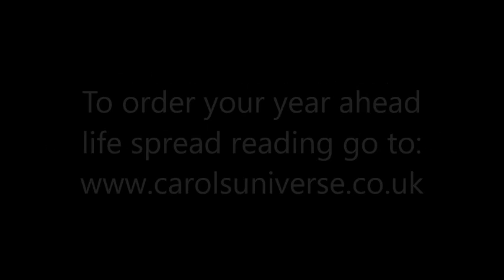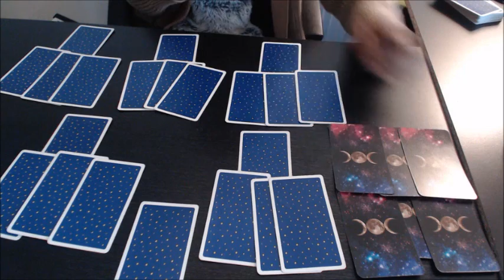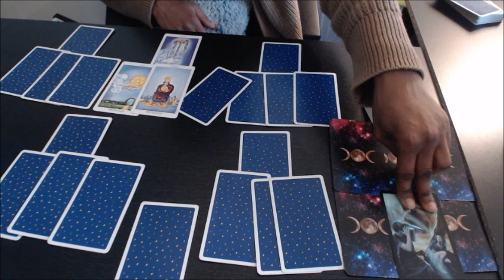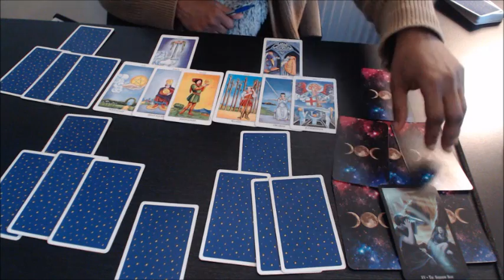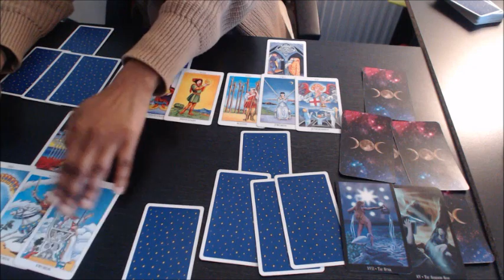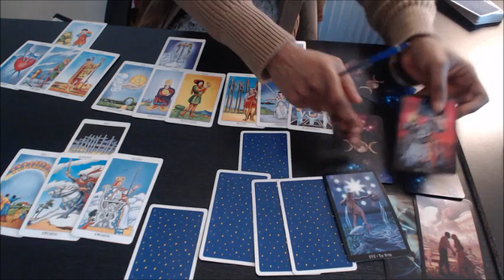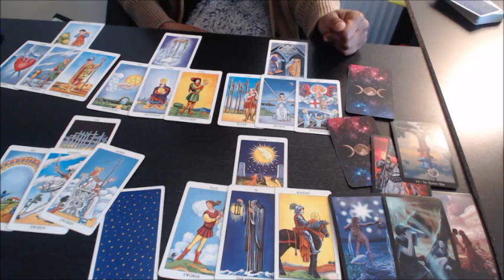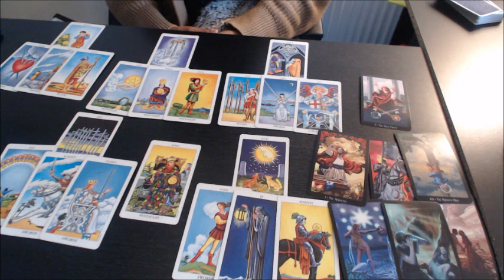LEO 2017 YEAR AHEAD TAROT OVERVIEW LIFE SPREAD READING